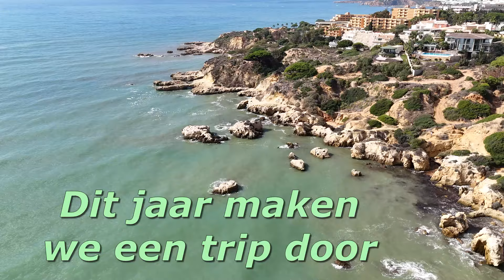Spanje Portugal trip 2024 Dag 30, 31, en 32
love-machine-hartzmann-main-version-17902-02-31